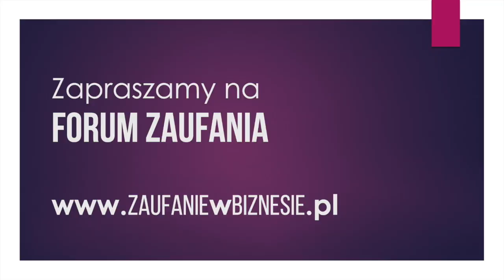I Forum Zaufania - Wywiad: Grzegorz Turniak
Serdecznie zapraszam do obejrzenia pierwszego wywiadu, w ramach I Forum Zaufania, w którym Grzegorz Turniak, znany polski ekspert od networkingu opowie o wiarygodności w biznesie.